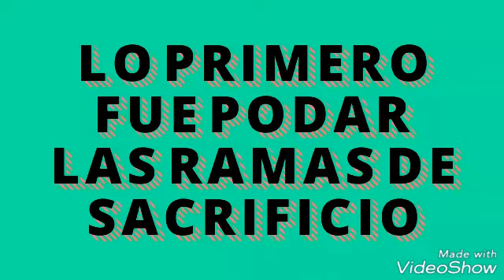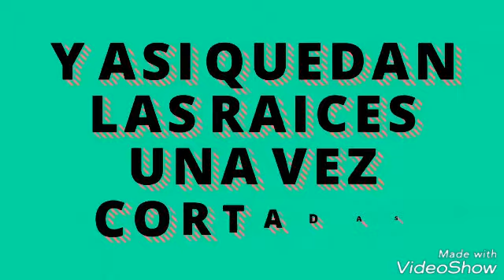Transplante pyracantha#1 zero